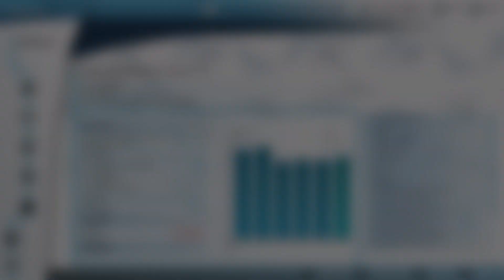#93🚍Bus Simulator Xbox One X - Willkommen bei der Fahrschule mit Waldemar